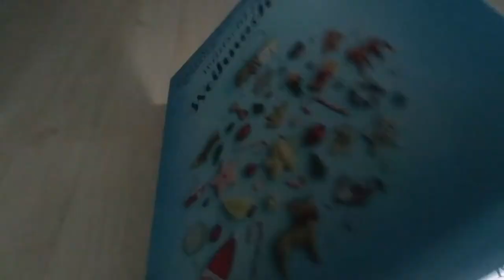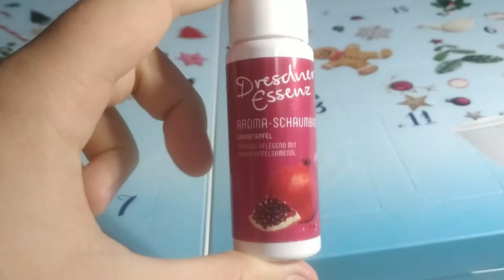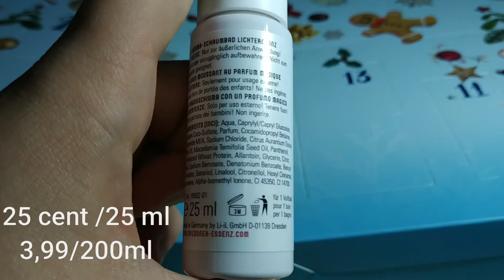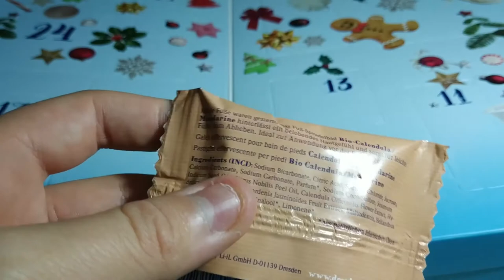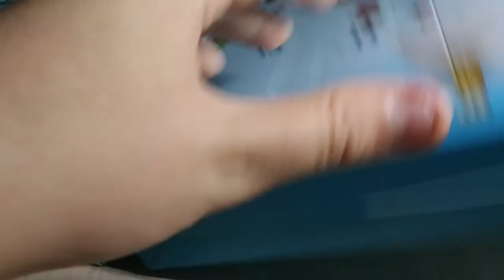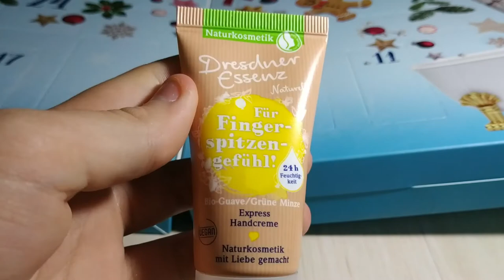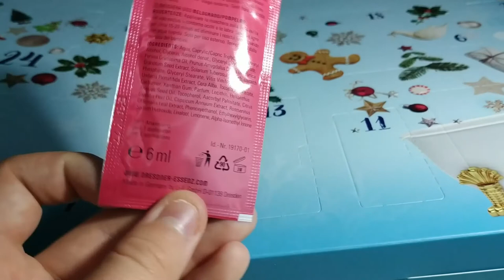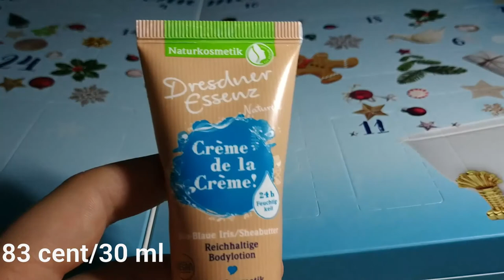calendrier de l'avant dresdener essenz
hello aujourd'hui dernière vidéo calendrier de l'avant puis ont passera au cadeau de noël la semaine prochaine voila deso pour mon absence sur les réseau mais aucune envie d'aller sur les réseau en se moment